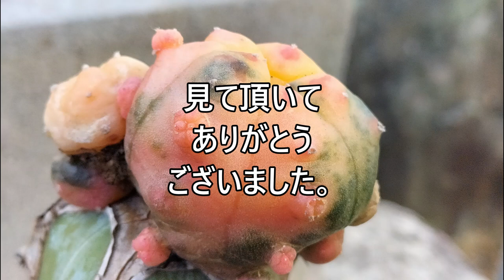子吹き烏羽玉錦 2023 01 12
紅葉した子吹き烏羽玉錦です。